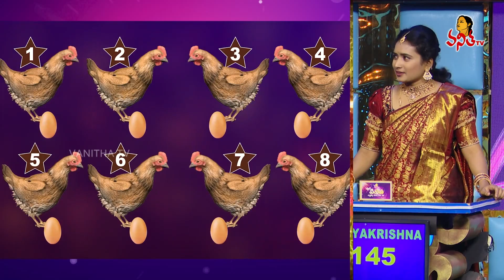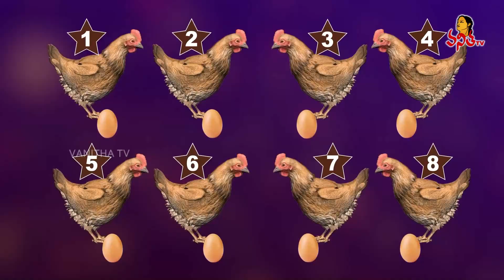Pakdo Pakdo | Star Vanitha | 22nd September 2023 | Women's Mega Game Show | Shyamala | Vanitha TV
Pakdo Pakdo | Star Vanitha | 22nd September 2023 | Shyamala | Mamantha, Ramyakrishna, Sudha, Taranum | Women's Mega Game Show | Vanitha TV